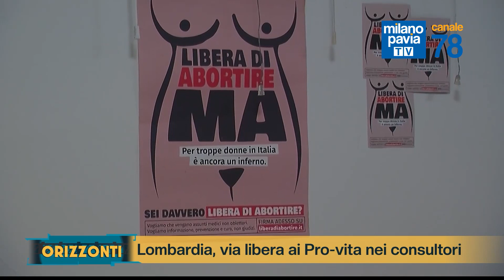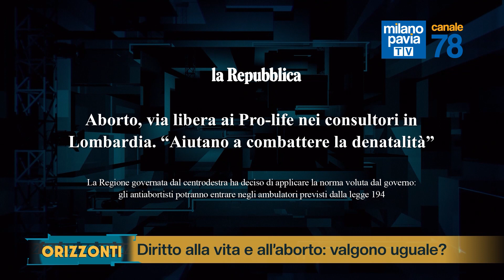I pro-vita entrano nei consultori. Le nuove norme aiutano la maternità o boicottano l'aborto?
Regione Lombardia ha già recepito la misura del Governo Meloni che autorizza l'ingresso in ospedali e consultori dei volontari delle associazioni Pro Vita: una decisione che riaccende le polemiche tra chi ritiene la misura una minaccia contro il diritto all'aborto e chi invece sostiene che solo in questo modo si darà piena attuazione alla legge 194. Ma davvero la presenza di sostenitori dei valori della maternità potrebbero rappresentare una minaccia per le donne che stanno valutando di interrompere la gravidanza? Abbiamo messo a confronto favorevoli e contrari